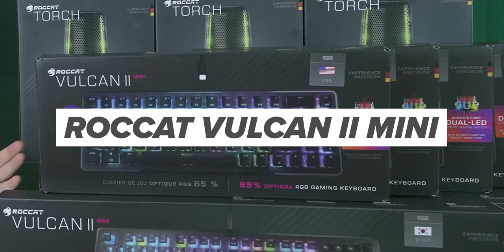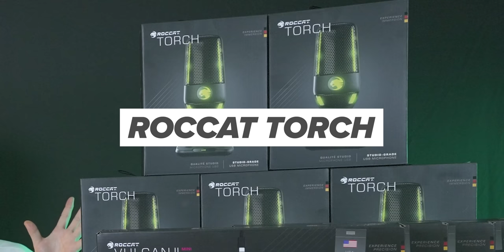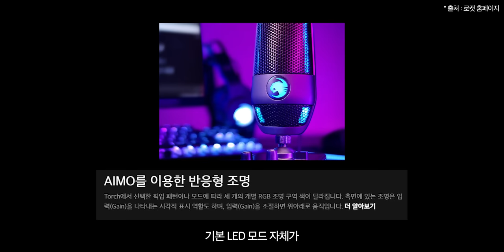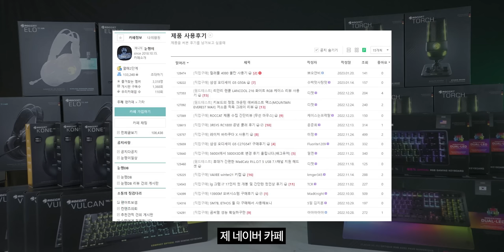구독자 이벤트 이거 다 드립니다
이 영상은 "로캣"의 지원을 받아 제작되었습니다
▶ 스펙
제품명 & 가격
ROCCAT VULCAN Pro TKL 게이밍 키보드 한글 블랙 149,000원
ROCCAT Vulcan II Max 게이밍 키보드 한영 블랙 적축 249,000원
ROCCAT Vulcan II Mini 게이밍 키보드 영문 블랙 189,000원
ROCCAT KONE Pro Air Black 게이밍 마우스 99,900원
ROCCAT ELO 7.1 Air Black 무선 헤드셋 129,000원
ROCCAT TORCH 스트리밍 마이크 129,000원

🎁이벤트 참여🎁

✅참여 기간 : 1/30(월) ~ 2/5(일) 자정

✅로캣 코리아 공식 인스타그램을 팔로우 한다!

✅눈쟁이 디스코드 채널에 로캣 이벤트 채널에 입장한다!

접속 후 로켓_이벤트_추첨 탭으로 이동하여 이벤트 참여하시면 됩니다.